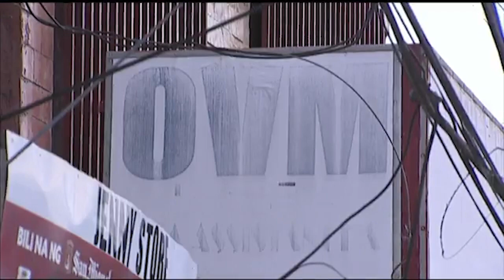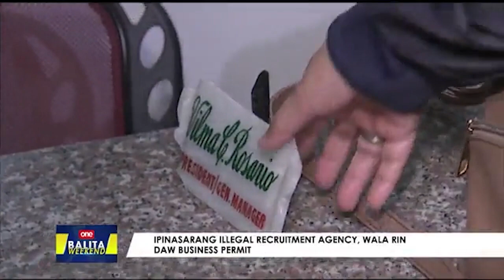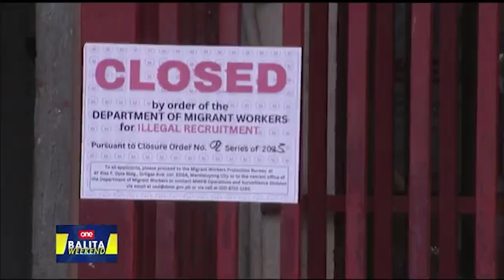Bogus na recruitment agency, pinasara ng DMW!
Ikinandado ng Department of Migrant Workers ang isang recruitment agency sa Quezon City na napag-alamang bogus pala! | via Hannibal Talete